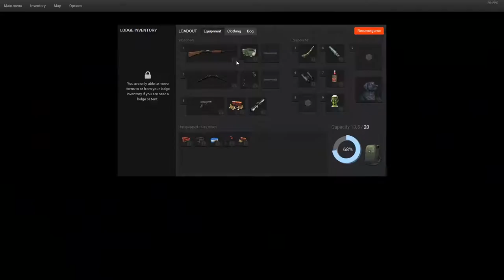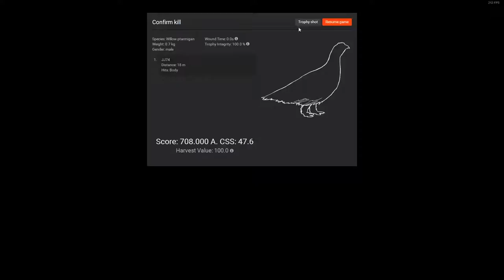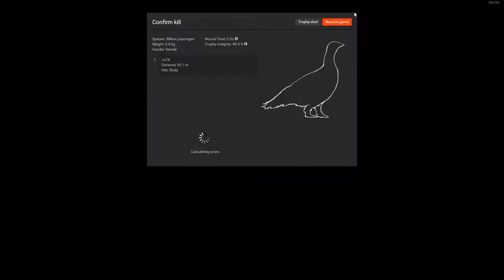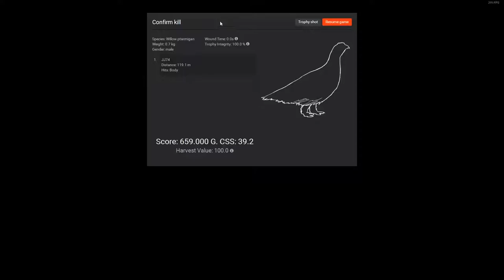Let's go Hunting with Savage & Straz #3 - Part 2 - Willow Ptarmigan First Look - 1080p 60fps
G'day guys, here is the second instalment of my Ptarmigan First look video. Straz and I were able to find quite a few more of the tiddly and well hidden birds. Hope you all enjoy.